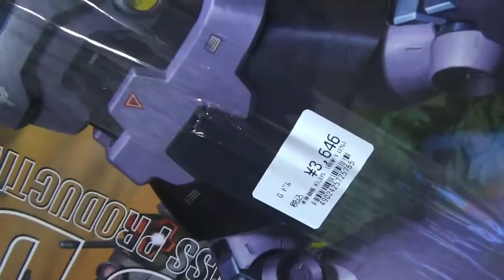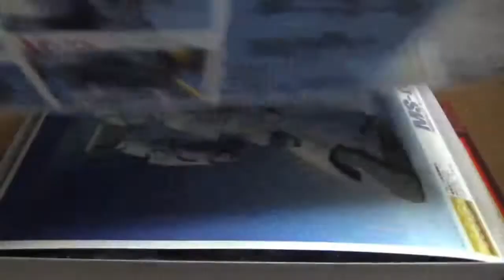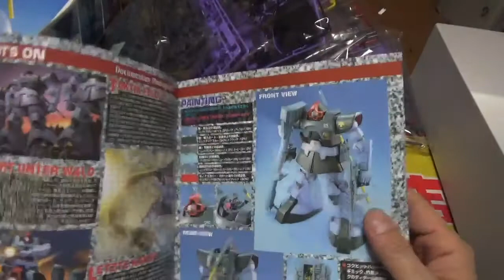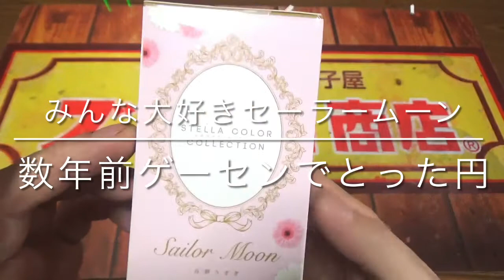【ガンプラ】MGドム超適当レビューからの〜セーラームーン。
月にかわってMGドム超適当レビューからの〜セーラームーンだぁ〜！！